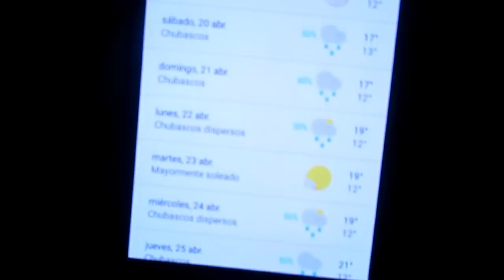ИСПАНИЯ То работаю ,то не рабртаю. Кулинарный день.